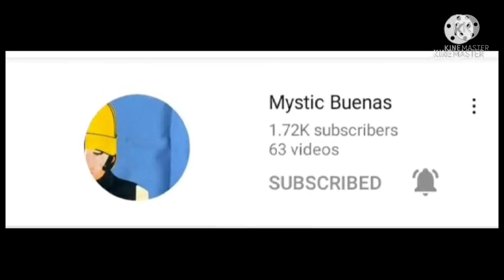MY BROTHER HARDWORK